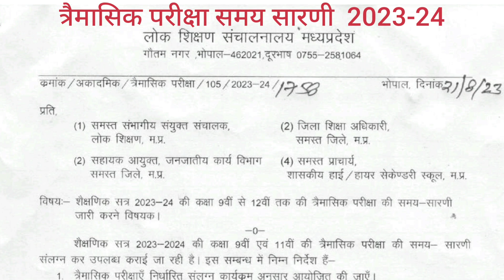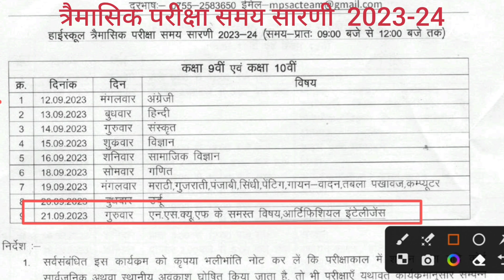त्रैमासिक परीक्षा टाइम टेबल जारी 2023-24|MPboard trimaasik Pariksha Time Table Class9th to 12th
त्रैमासिक परीक्षा टाइम टेबल जारी 2023-24 MP
board trimaasik Pariksha Time Table Class
9th to 12th

MP Board Trimasik Exam Time Table 2023
PDF Download - एमपी बोर्ड ने त्रैमासिक परीक्षा
टाइम टेबल

MP Board Quarterly Exam Time Table 2023, MP Board
9th 10th 11th 12th Trimasik Paper Time Table 2023, MP
Board Trimasik Time Table Pdf Download 2023, MP
Board Trimasik Exam Time Table Pdf Download, MP
Board 9th to 12th Quarterly Exam Time Table, mp board
Trimasik exam, mp board quarterly exam 2023, mp board
Trimasik paper, mp board quarterly paper 2023
शैक्षणिक सत्र 2023-24 की कक्षा 9वीं से 12वीं तक की
की समय सारणी
त्रैमासिक परीक्षा 2023-24 टाइम टेबल
mp board trimasik pariksha 2023 time table time table
2023 mp board